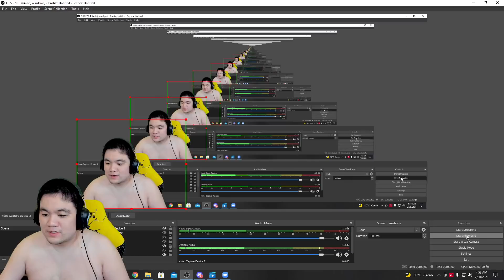CALON JUARA INI MAH AE !!!! NGERI BANGET CUOOKKK !!! NMA AURA VS AE MATCH 1 !!